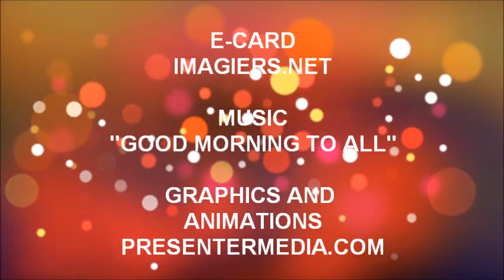¡FELIZ CUMPLEAÑOS AMIRA!